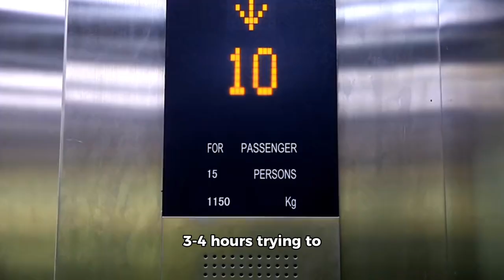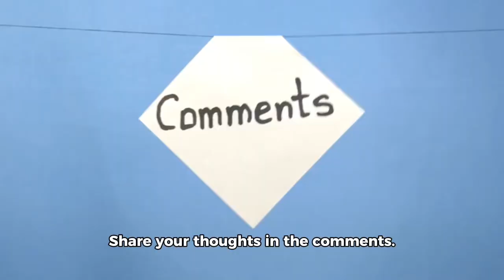Taylor Swift-Themed Cruise Sets Sail for First Time